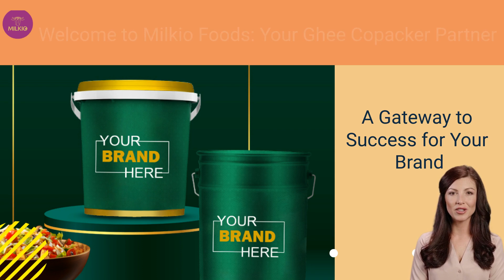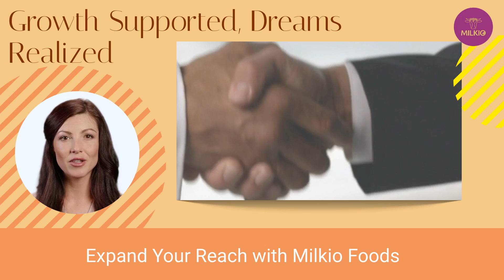Unlocking the Ultimate Ghee Copacker Solution: Milkio Foods' Secret Revealed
Looking to take your food product business to the next level with high-quality ghee packs? Milkio Foods is the perfect ghee co-packing service for you! With our premium ghee packaging options and top-notch customer service, we make sure to deliver quality ghee packs every single time.

Partnering with Milkio Foods means you can focus on growing your business while we care for your ghee packing and shipping needs. Our team of experts ensures that your ghee packs are of the highest quality so you can provide your customers with the best possible product.

Choose Milkio Foods as your ghee co-packing service, and let us help you enhance the flavor and quality of your food products with our top-quality ghee packs!

Take the chance to explore how we can transform your Ghee business.

If You Wish to partner with us to Import/Buy/Distribute/Trade Our Milkio Ghee products, or for developing Private label ghee products, or contract ghee manufacturing support, Please Feel Free To Contact Us Via Our Email, We Will Be In Touch With You Within the next 48 Hrs.

New Zealand Office:
Milkio Foods New Zealand
18 Lincoln Street, Frankton, Hamilton 3204, New Zealand
USA Office:
Milkio Foods Inc
2500 Wilcrest, Brierforest Suite 300 Houston, Texas 77042